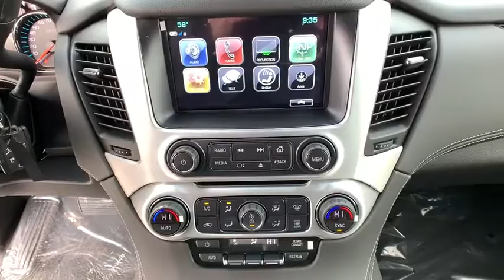2019 GMC Yukon Reno, Carson City, Lake Tahoe, Northern Nevada, Roseville, NV KR234274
Steel Metallic New 2019 GMC Yukon available in Reno, Nevada at Reno GM. Servicing the Carson City, Lake Tahoe, Northern Nevada, Roseville, NV area.

Reno GM
900 Kietzke Ln

Steel Metallic 2019 GMC Yukon SLE 4WD 6-Speed Automatic EcoTec3 5.3L V8 4WD.This vehicle may have after-market equipment or upfits that may not be included in the price. See dealer for specific details. Photos shown may or may not include added equipment. Price includes: $1,750 - National Buick and GMC Bonus Cash. Exp. 01/02/2019
LICENSE PLATE FRONT MOUNTING PACKAGE,TIRES  P275/55R20 ALL-SEASON  BLACKWALL,REAR AXLE  3.42 RATIO,SEATS  FRONT BUCKET WITH PREMIUM CLOTH  passenger seat includes power fore/aft  power recline and power lumbar  10-way power driver seat includes 6-way power cushion  2-way power lumbar control and power recline (STD),SLE VALUE PACKAGE  includes (DD8) inside rearview auto-dimming mirror  (JF4) power-adjustable pedals  (TB5) rear power programmable liftgate  (UG1) Universal Home Remote and (RD5) 20 polished aluminum wheels.,UNIVERSAL HOME REMOTE  includes garage door opener  programmable,MIRROR  INSIDE REARVIEW AUTO-DIMMING,TRAILER BRAKE CONTROLLER  INTEGRATED,SLE PREFERRED EQUIPMENT GROUP  Includes Standard Equipment,FORWARD COLLISION ALERT,HD TRAILERING PACKAGE  includes (GU6) 3.42 Axle Ratio  (JL1) Trailer brake controller  (Z85) Suspension Package and includes (NQH) transfer case  active  2-speed with 4WD models,LIFTGATE  REAR POWER PROGRAMMABLE,SATIN STEEL METALLIC,ENHANCED DRIVER ALERT PACKAGE  includes (UEU) Forward Collision Alert  Safety Alert Seat  (TQ5) IntelliBeam headlamps  (UHX) Lane Keep Assist with Lane Departure Warning and (UHY) Low Speed Forward Automatic Braking,PEDALS  POWER-ADJUSTABLE FOR ACCELERATOR AND BRAKE,TRANSMISSION  6-SPEED AUTOMATIC  ELECTRONICALLY CONTROLLED  with overdrive  tow/haul mode and tap up/tap down shifting (STD),CONVENIENCE PACKAGE  includes (DD8) inside rearview auto-dimming mirror  (JF4) power-adjustable pedals  (TB5) rear power programmable liftgate and (UG1) Universal Home Remote,SUSPENSION PACKAGE  STANDARD  Increased capacity  Premium Smooth Ride with Air leveler,ENGINE  5.3L ECOTEC3 V8  with Active Fuel Management  Direct Injection and Variable Valve Timing  includes aluminum block construction (355 hp [265 kW] @ 5600 rpm  383 lb-ft of torque [518 N-m] @ 4100 rpm) (STD),WHEELS  20 X 9 (50.8 CM X 22.9 CM) POLISHED ALUMINUM,TRANSFER CASE  ACTIVE  2-SPEED ELECTRONIC AUTOTRAC  with rotary controls  includes neutral position for dinghy towing,ENHANCED DRIVER ALERT PACKAGE  includes (UEU) Forward Collision Alert  Safety Alert Seat  (TQ5) IntelliBeam headlamps  (UHX) Lane Keep Assist with Lane Departure Warning and (UHY) Low Speed Forward Automatic Braking,INTELLIBEAM  AUTOMATIC HIGH BEAM ON/OFF,JET BLACK  CLOTH SEAT TRIM,LANE KEEP ASSIST WITH LANE DEPARTURE WARNING,LOW SPEED FORWARD AUTOMATIC BRAKING,AUDIO SYSTEM  8 DIAGONAL COLOR TOUCH SCREEN WITH GMC INFOTAINMENT SYSTEM  AM/FM/SiriusXM with USB ports and auxiliary jack with seek-and-scan and digital clock  includes Bluetooth streaming audio for music and select phones; voice-activated technology for radio and phone; and Shop. Featuring Apple CarPlay and Android Auto capability for compatible phone; 5 USB ports and 1 auxiliary jack (Includes 2 USB ports when (AZ3) bench seat is ordered.) (STD),Locking/Limited Slip Differential,Four Wheel Drive,Tow Hitch,Power Steering,ABS,4-Wheel Disc Brakes,Brake Assist,Aluminum Wheels,Tires - Front All-Season,Tires - Rear All-Season,Conventional Spare Tire,Luggage Rack,Running Boards/Side Steps,Fog Lamps,Heated Mirrors,Power Mirror(s),Privacy Glass,Intermittent Wipers,Variable Speed Intermittent Wipers,Rain Sensing Wipers,AM/FM Stereo,Satellite Radio,MP3 Player,Bluetooth Connection,Auxiliary Audio Input,Smart Device Integration,Premium Sound System,CD Player,HD Radio,WiFi Hotspot,Power Driver Seat,Power Passenger Seat,Cloth Seats,Bucket Seats,Driver Adjustable Lumbar,Passenger Adjustable Lumbar,Pass-Through Rear Seat,Rear Bench Seat,3rd Row Seat,Floor Mats,Adjustable Steering Wheel,Leather Steering Wheel,Cruise Control,Steering Wheel Audio Controls,Power Windows,Power Door Locks,Keyless Entry,Remote Engine Start,Climate Control,Multi-Zone A/C,Rear A/C,Rear Defrost,Security System,Traction Control,Stability Control,Daytime Running Lights,Automatic Headlights,Driver Air Bag,Passenger Air Bag,Front Side Air Bag,Front Head Air Bag,Rear Head Air Bag,Passenger Air Bag Sensor,Telematics,Rear Parking Aid,Back-Up Camera,Tire Pressure Monitor